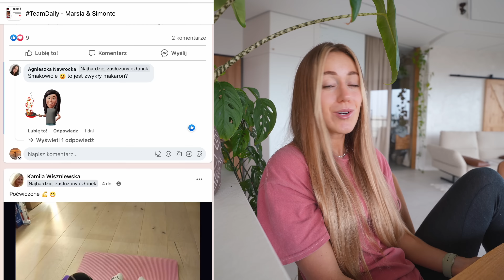Jak zmieniło się MOJE CIAŁO w 12 TYGODNI?😱 + mój cały dzień jedzenia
Witaj, dzisiaj pokażę Ci moją 12 tygodniową przemianę. Co robiłam, jak jadłam i jak trenowałam aby zbudować takie pośladki ;))

ŚNIADANIE 590KCAL/ 26/ 13T/ 95 W

50g płatków owsianych
130g banana
150g truskawek
Skyr owocowy
15g orzechów/ nasion

BOWL Z WARZYWAMI I JAJKAMI 546kcal, 24b, 26t, 59w

 Ulubiona kasza lub mix 55g
- Jajko M (1 sztuka)
- Bób 100g
- Czarne oliwki 20g
- Majonez 15g
- Ulubione warzywa (sałata, ogórek, pomidor, marchewka)
- Orzechy 10g (pokruszone na górę)
- Przyprawy (sól, pieprz)

TOSTY FRANCUSKIE  538kcal, 36b, 12t, 74w

- Jaja rozmiar M (2 sztuki)
- Skyr naturalny 100g
- Chleb tostowy 80g
- Truskawki 200g
- Cynamon
- Cukier puder 14g

PAD THAI 660kcal, 38b, 20t, 78w

- Pierś z kurczaka/indyka 100g
- Makaron ryżowy 75g
- Oliwa z oliwek 5g (1 łyżeczka)
- Sos sojowy 20g (4 łyżeczki)
- Sos rybny 20g (4 łyżeczki) - opcjonalnie
- Sok z limonki (1 łyżeczka)
- Orzeszki ziemne 25g
- Ulubione warzywa (marchew, papryka)
- Cebula czerwona (0,5 sztuki)
- Przyprawy (czosnek, kolendra)